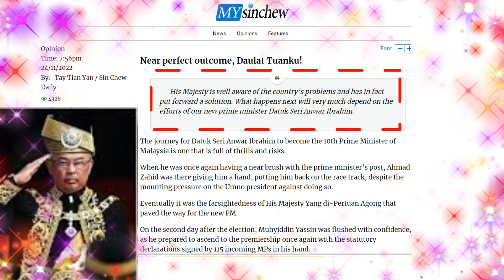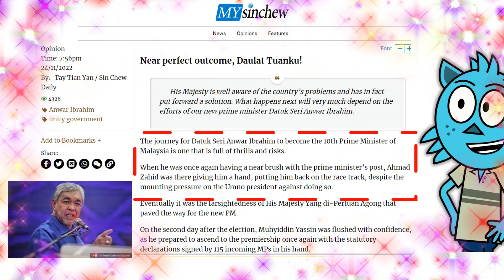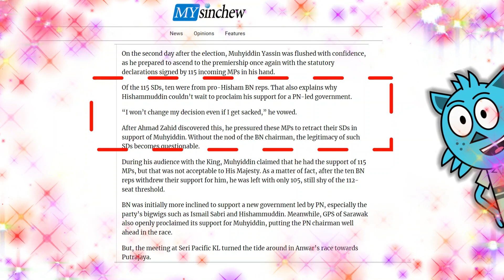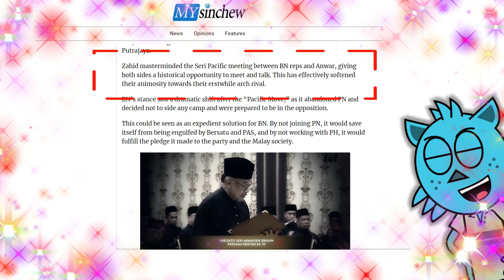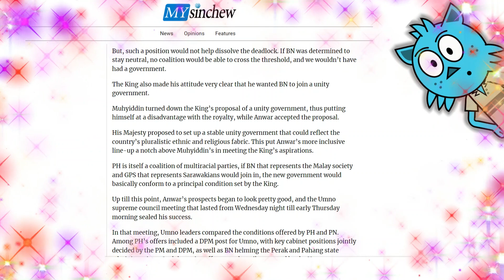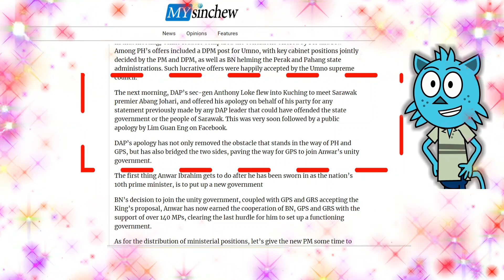Why Anwar and not Muhyiddin for Prime Minister, as arranged by the King and Zahid? Sangat bagus!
Malaysia’s king on Thursday named reformist opposition leader Anwar Ibrahim as the country’s Prime Minister, ending days of uncertainty after divisive general elections produced a hung Parliament.

Sultan Abdullah Sultan Ahmad Shah said Anwar, 75, will be sworn in as the nation’s 10th leader at the palace at 5 p.m. (0900 GMT) at the palace.

Anwar’s Alliance of Hope led Saturday’s election with 82 seats, short of the 112 needed for a majority. An unexpected surge of ethnic Malay support propelled Former Prime Minister Muhyiddin Yassin’s right-leaning National Alliance to win 73 seats, with its ally Pan-Malaysian Islamic Party emerging as the biggest single party with 49 seats.

The stalemate was resolved after the long-ruling bloc led by the United Malays National Organization agreed to support a unity government under Anwar. Such a tie-up was once unthinkable in Malaysian politics, long dominated by rivalry between the two parties. Other influential groups in Borneo island have said they will follow the king’s decision.

“His Royal Highness reminds all parties that the winners do not win all and the losers do not lose everything,” a palace statement read. The monarch urged Anwar and his new government to be humble, and said all opposing parties should reconcile to ensure a stable government and end Malaysia’s political turmoil, which has led to three prime ministers since 2018 polls.

The palace statement said the king was satisfied Anwar is the candidate who is likely to have majority support but didn’t give details of the new government.

Police have tightened security nationwide as social media warned of racial troubles if Anwar’s multiethnic bloc wins. Anwar’s party has urged supporters to refrain from celebratory gatherings or issuing sensitive statements to avoid risk of provocation.

Anwar’s rise to the top caps his roller-coaster political journey and will ease fears over greater Islamization. But he faces a tall task in bridging racial divides that deepened after Saturday’s poll, as well as reviving an economy struggling with rising inflation and a currency that has fallen to its weakest point. Malays form two-thirds of Malaysia’s 33 million people, which include large ethnic Chinese and Indian minorities.

“He will have to make compromises with other actors in the government that means that the reform process will be a more inclusive one,” said Bridget Welsh, a Southeast Asia political expert. “Anwar is a globalist, which will assure international investors. He has been seen to be a bridge builder across communities, which will test his leadership moving forward but at the same juncture offers a reassuring hand for the challenges that Malaysia will face.”

Anwar was a former deputy prime minister whose sacking and imprisonment in the 1990s led to massive street protests and a reform movement that became a major political force. It marked a second victory for his reformist bloc Thursday, after historic 2018 polls that led to the first regime change since Malaysia’s independence from Britain in 1957.

Anwar was in prison at the time for a sodomy charge he said was politically motivated. He was pardoned and was due to take over from Mahathir Mohamad. But the government collapsed after Muhyiddin defected and joined hands with UMNO to form a new government. Muhyiddin’s government was beset by internal rivalries and he resigned after 17 months. UMNO leader Ismail Sabri Yaakob was then picked by the king as the prime minister.

Many rural Malays fear they may lose their privileges with greater pluralism under Anwar. Fed up with corruption and infighting in UMNO, many opted for Muhyiddin’s bloc in Saturday’s vote.
WORLD MALAYSIAMALAYSIA KING NAMES REFORMIST LEADER ANWAR IBRAHIM AS PRIME MINISTER
Malaysia King Names Reformist Leader Anwar Ibrahim as Prime Minister
BY EILEEN NG / AP UPDATED: NOVEMBER 24, 2022 3:00 AM EST | ORIGINALLY PUBLISHED: NOVEMBER 24, 2022 1:40 AM EST

CONTRIBUTORS
With gratitude and thanks, this video is done with courtesy of contributors.